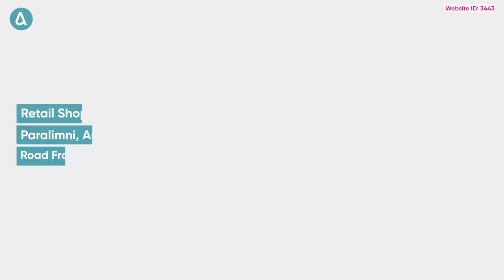Retail Unit in Paralimni, Ammochostos | Web ID: 3443